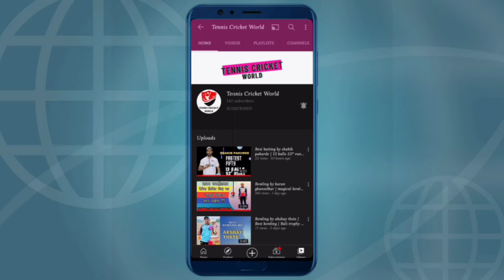Top 10 clean bowled Wickets by Sagar Kapadi | Murbad Express | best bowling in tennis cricket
This video is only for entertainment of tennis cricket world.
The content shown in this video is belong to the Creator.